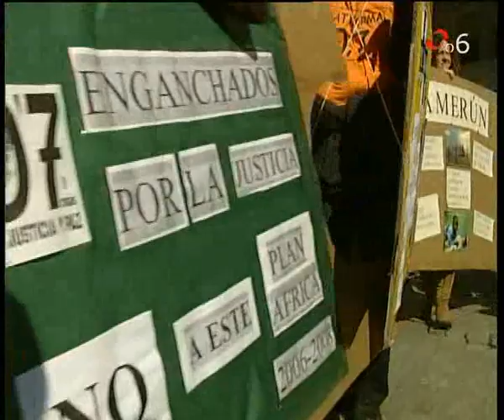Plataforma 07 en lucha: Enganchados por la justicia II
En este video podeis ver el reportaje que hizo Onda 6 sobre la accion de calle de la plataforma 07 del 02/03/2008 en protesta por el Plan Africa del gobierno.